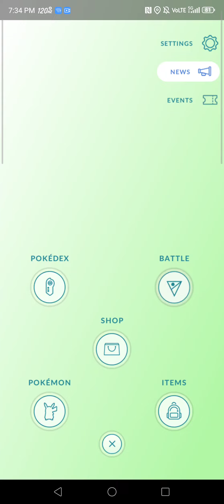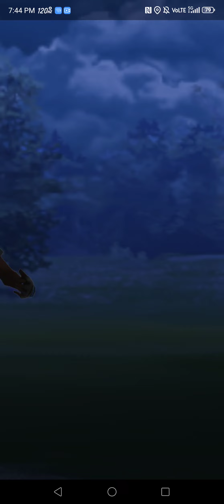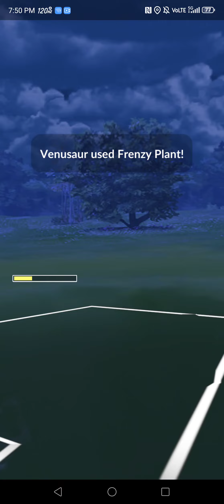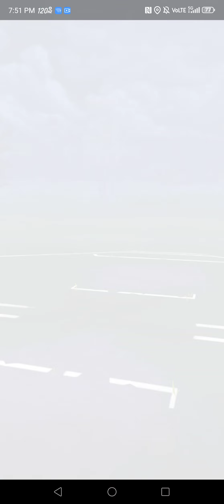On break PvP battles ep.2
You got dunked like Dunkin Donuts dawg. Boston creme pied.